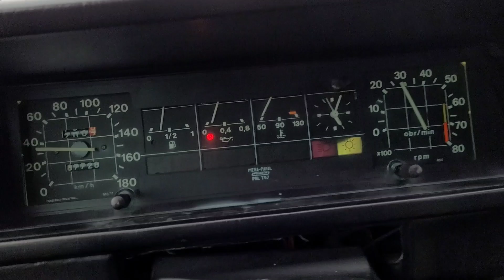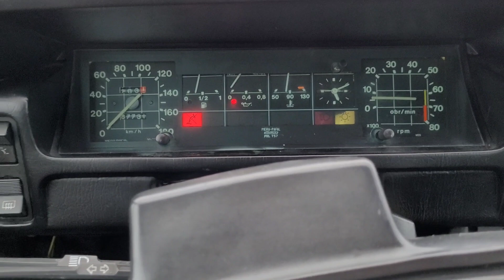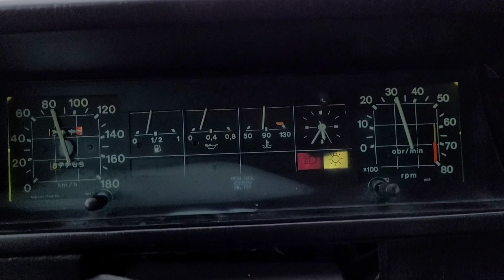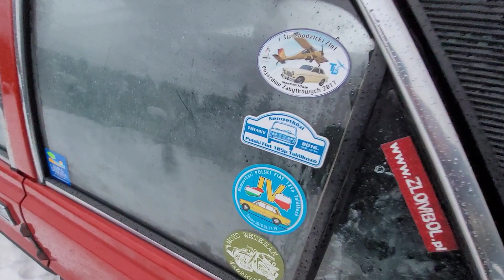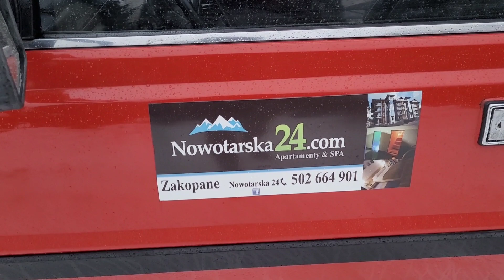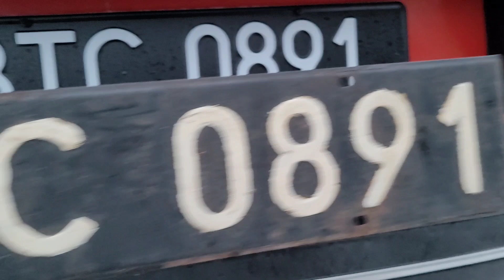Wymiana oleju nic nie dała. Jutro działamy dalej / Polonez Borewicz " Węgier "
Polonez Borewicz